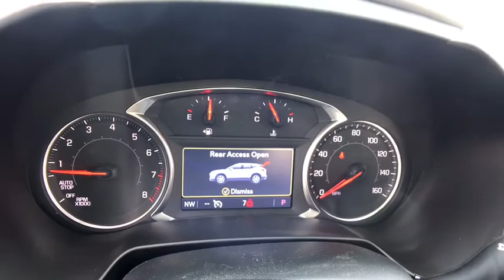2020 Chevrolet Blazer Lake Orion, Rochester, Oxford, Auburn Hills, Clarkston, MI 133520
Graphite Metallic New 2020 Chevrolet Blazer available in Lake Orion, Michigan at Wally Edgar Chevrolet. Servicing the Rochester, Oxford, Auburn Hills, Clarkston, MI area.

Blazer 3LT Leather, 120-Volt Power Outlet, 2 USB Data Ports w/SD Card Reader, 6-Way Power Front Passenger Seat Adjuster, ABS brakes, Black Roof Rails, Digital Compass, Electronic Stability Control, Front dual zone A/C, HD Surround Vision, Heated door mirrors, Heated Driver & Front Passenger Seats, Heated front seats, Heavy-Duty Cooling System, Hitch Guidance, Illuminated entry, Inside Rear-View Auto-Dimming Mirror, Lane Change Alert w/Side Blind Zone Alert, Low tire pressure warning, Outside Heated Power-Adjustable Body-Color Mirrors, Power Liftgate, Power Panoramic Tilt-Sliding Sunroof, Preferred Equipment Group 3LT, Radio: Chevrolet Infotainment 3 Premium System, Rear Camera Mirror, Rear Cross Traffic Alert, Rear Park Assist w/Audible Warning, Rear Power Programmable Liftgate, Remote keyless entry, Remote Start, SiriusXM w/360L, Sound & Technology Package, Traction control, Trailering Equipment, Universal Home Remote, Wheels: 20 Bright Silver Aluminum.brbr4WD 3.6L V6 SIDI DOHC VVT 9-Speed Automatic 18/25 City/Highway MPGbrbrbr***GM vehicles will reflect Employee Pricing less current factory incentives. Special offers and incentives may apply based on eligibility. Pictures may not reflect actual vehicle. Posted miles may vary. Some options listed may be inaccurate due to VIN decoders. Some vehicles may have added accessories. See Dealer for details.*** Price includes: $1750 - GM Lease Loyalty Towards Purchase Private Offer. Exp. 03/31/2020 $2500 - GM Consumer Cash Program . Exp. 03/31/2020